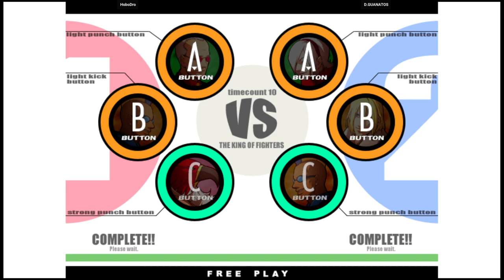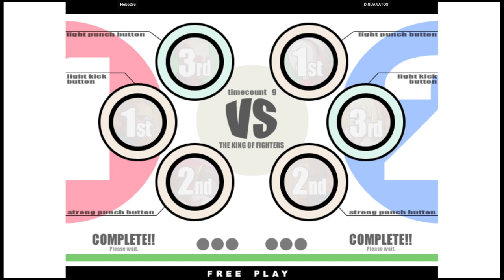KOF XI | SorryI'mLate VS furix | 🇺🇸🇺🇸 Fightcade2